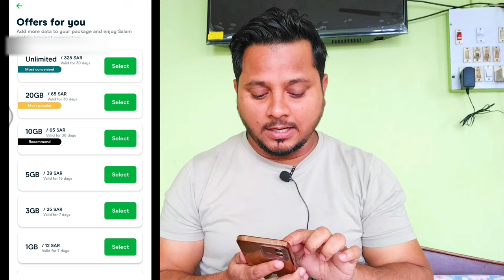Salam Sim Internet Offer | Salam Sim Saudi Arabia | Salam Sim Unlimited GB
Salam mobile number kaise pata kare | salam Sim recharge code

Salam Sim internet package 2023 | Salam Sim all codes

yours queries:-